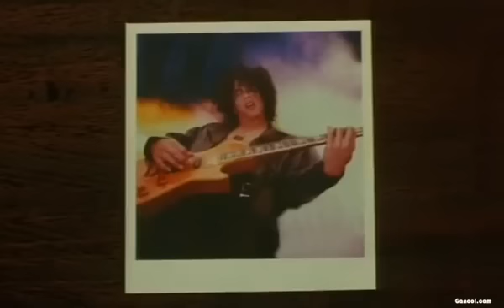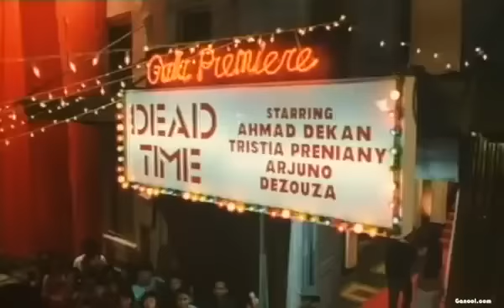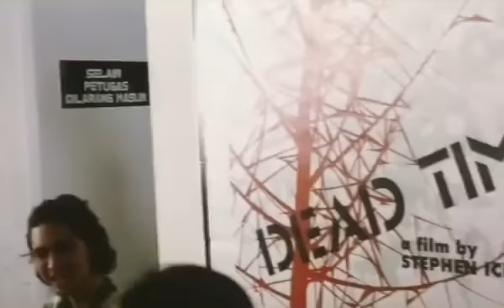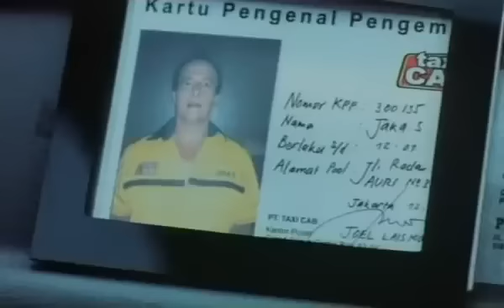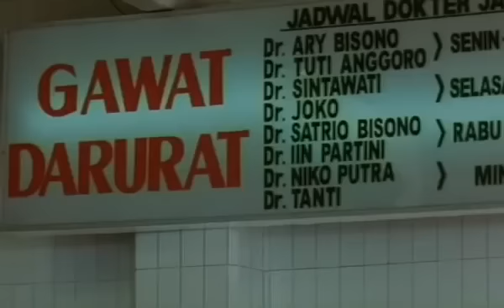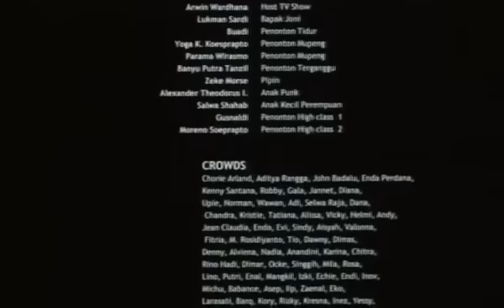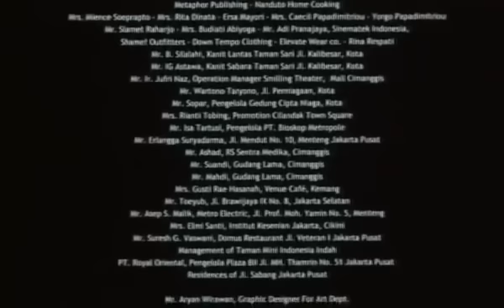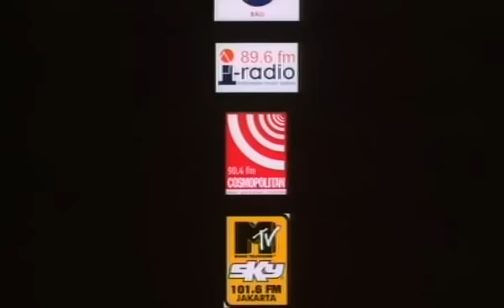Janji Joni (Full Movie)